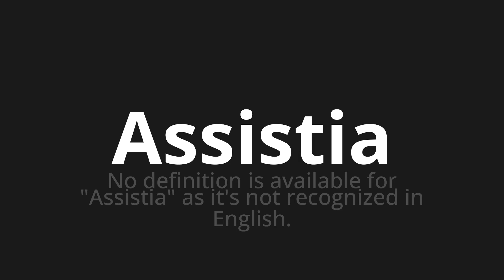How to pronounce Assistia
Master the Pronunciation of 'Assistia Which Means watched' - which means : In the definition is available for "watched" as it's not recovery in English. 📝 with @PortuguesePronunciation 🎓🗣️ - [Your Guide to Portuguese]

Learn to pronounce 'Assistia' perfectly in Portuguese with our easy and engaging tutorial by @PortuguesePronunciation! 📖📽️ In this comprehensive video, we provide you with native speaker examples 🗣️👂 and phonetic breakdowns 🎵 to ensure you get the pronunciation just right.

How to say Used to watch in Portuguese